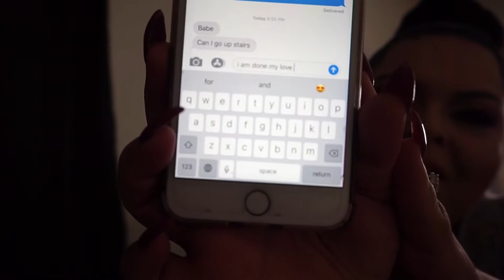Vlog: Venue, Wedding Dress Last Fitting + Wedding Ring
hey loves hope you enjoy me taking you with me as I finish up some things before the wedding! and you finally get to see my wedding dress yay !!!